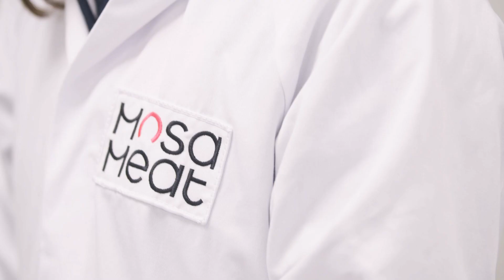Future Farmer: Johanna Melke, Mosa Meat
Portrait of future farmer Johanna Melke, one of the scientists pioneering cellular agriculture at Mosa Meat.

''It's so satisfying when you've worked on something for a longer time, and you finally get it. You get the results that you were hoping for, and everything comes together.''